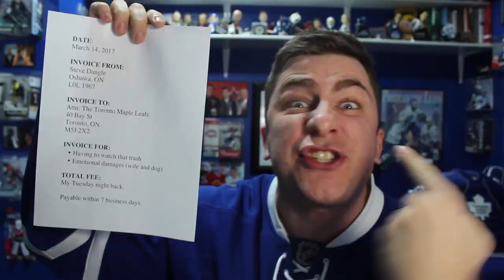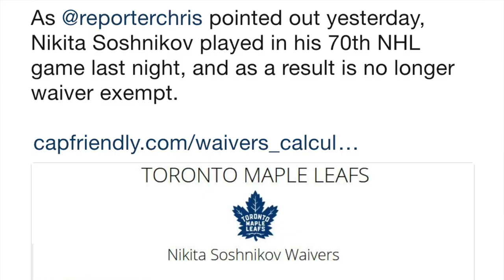LFR11 - Game 24 - Anderstorm - Tor 5, Car 4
I'm happy with any win but I can't help but feel like this is familiar...
Also, the curious case of Josh Leivo.